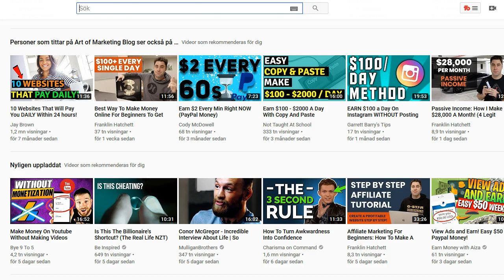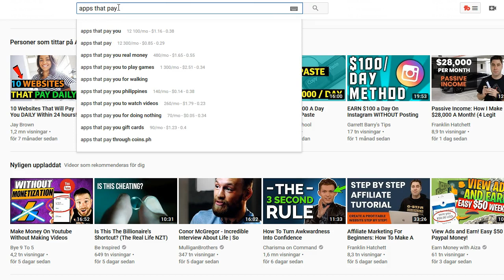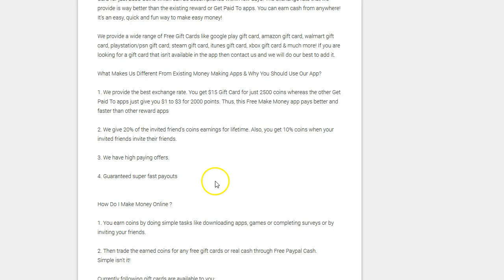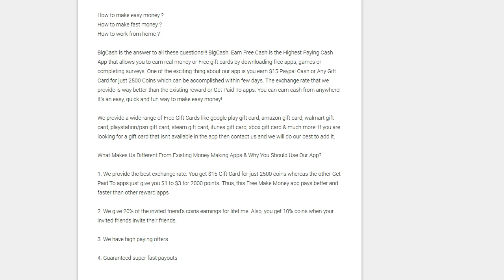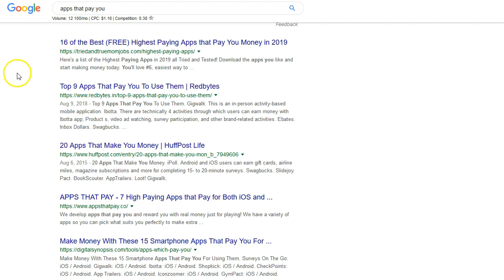How To Find The BEST Apps That Pay You - Get Paid With Apps That Pay You Money And Giftcards 💸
The Video Shows How To Find The BEST Apps That Pay You - Get Paid With Apps That Pay You Money And Giftcards 💸

In this video I show you how to find the best apps that pay you money and giftcards. If you want to get paid with apps, then make sure to check out the whole video and learn how to earn money with apps and where to find them.

Never miss a video about making money online!

Earnings disclaimer: There are no guarantees that you will make a certain amount of money online from the methods in this video, it is only for educational, informational and entertainment purposes.